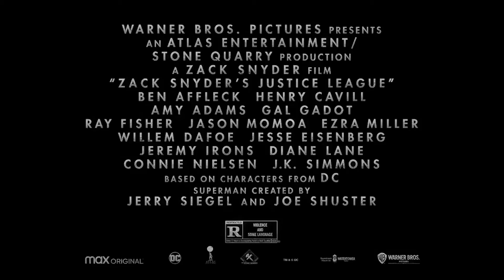JUSTICE LEAGUE Snyder Cut "The Flash" Trailer (NEW 2021) Superhero Movie HD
JUSTICE LEAGUE Snyder Cut "The Flash" Trailer (NEW 2021) Barry Allen, Ezra Miller, Superhero Movie HD